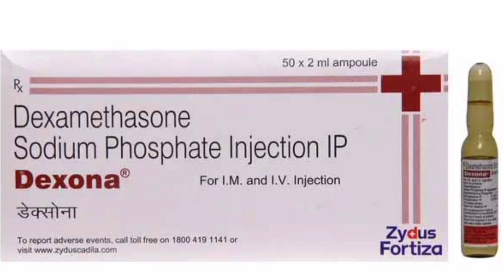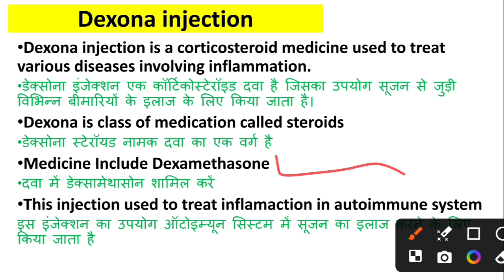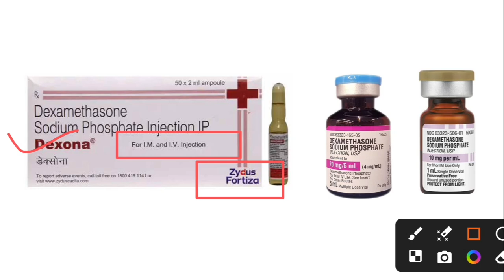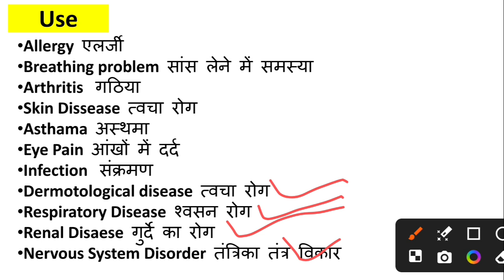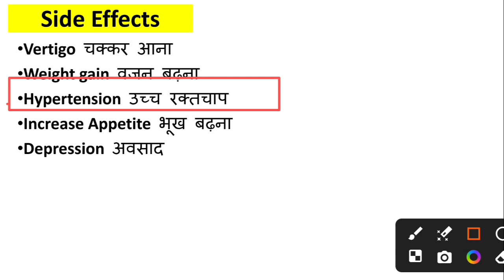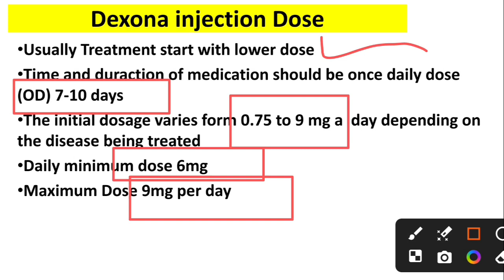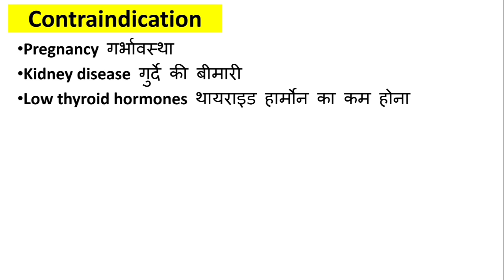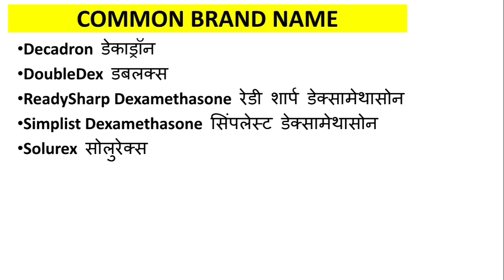dexona injection , Dexamethasone, Use Dose, side effects